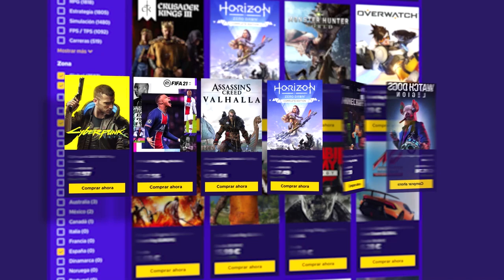MINECRAFT- Seguimos mejorando la casa | Caramelo minecraft Español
Seguimos mejorando la casa en este gameplay de minecraft en español.

▬▬▬▬▬▬▬▬▬ INFORMACIÓN SETUP ▬▬▬▬▬▬▬▬▬

● CPU: Intel Core i9-9900K 3.6Ghz
● MB: Asus Prime Z390-A
● Rstón: SteelSeries Rival 300
● Cᴀsᴄᴏs: Sades A6
● Micrófono: Blue Yeti
● Fuente Alimentación: 800W Mars Gaming
● Teclado: Newskill seiryu